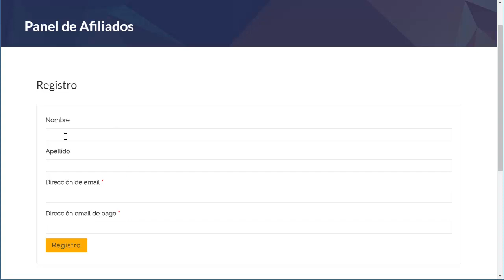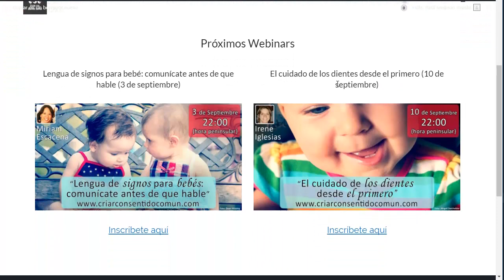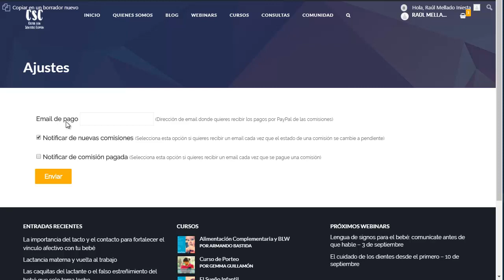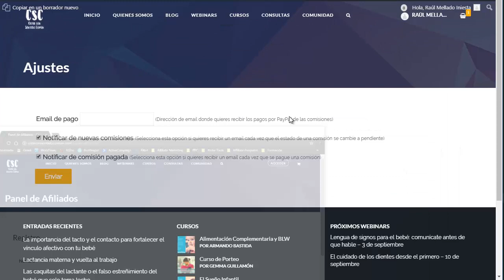Criar con Sentido Común - Cómo ser afiliado y conseguir tu enlace